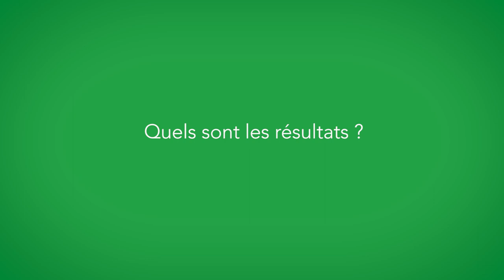Sebastien Kraft s'engage pour l'Accorderie (VC)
Et si au lieu d'acheter des services, on se les échangeait en créant une banque du temps ? C'est ce qu'a fait l'Accorderie que Sébastien soutient...